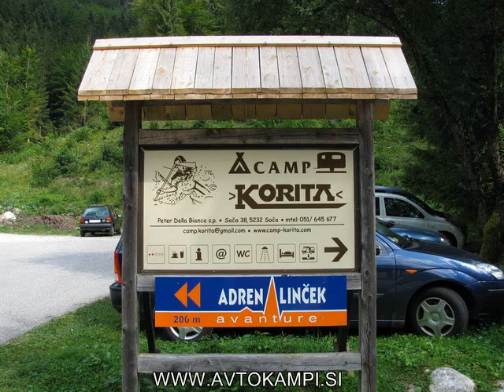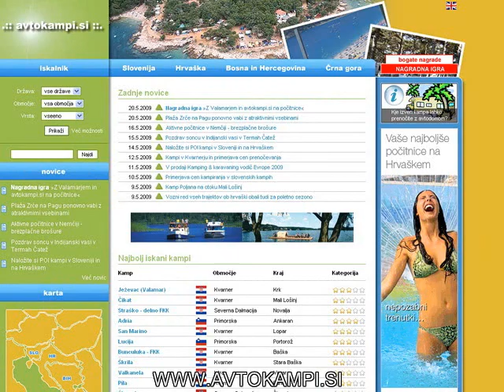Camp Eko kamp